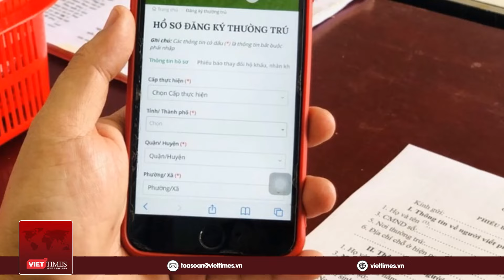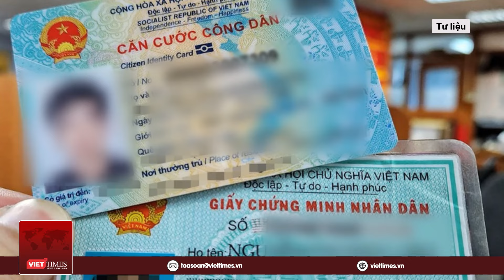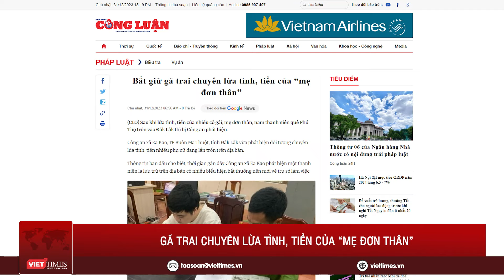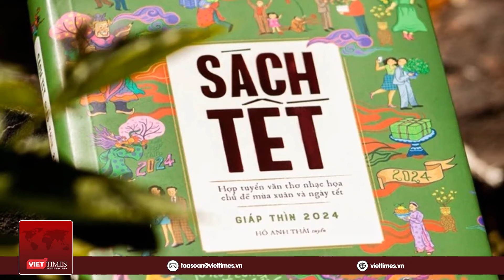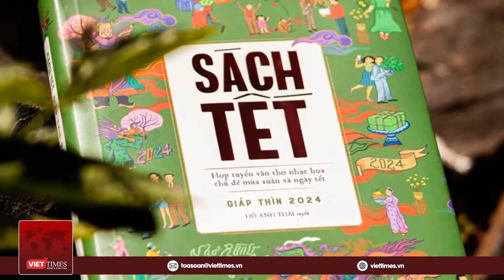Sáng 1/1: Có thể dùng VNeID để đăng ký thường trú, tạm trú từ ngày 1/1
Tin mạng xã hội nóng VietTimes sáng 0101 gồm những nội dung đáng chú ý sau:
+ Từ 1-1, có thể dùng VNeID để đăng ký thường trú, tạm trú
+ Những thay đổi thông tin trên thẻ căn cước năm 2024
+ Năm 2024 Hà Nội số hóa hoàn toàn 100% thủ tục hành chính
+ Nhiều hoạt động sôi nổi, vui tươi chào đón năm mới 2024
+ Phố Hàng Mã rực sắc đỏ chào đón Tết Giáp Thìn